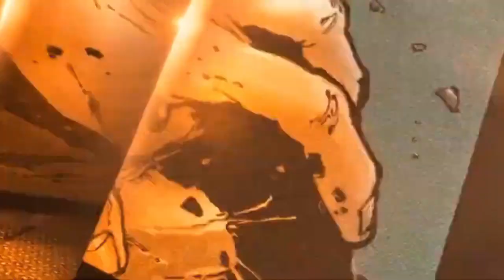I Am Groot Trailer Review | New Marvel Series 2022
I Am Groot is a spin-off series based on everyone's favourite sentient tree from the Guardians of the Galaxy. I Am Groot is coming shortly, and Marvel fans will be able to go on brand new adventures with the Guardians of the Galaxy fan favourite while he causes havoc. "I Am Groot" is a compilation of five original cartoons featuring Baby Groot, everyone's favourite tiny tree, and will contain various new and unique characters, according to Disney Plus. The first episode also has a summary, which teases: "Inside the Eclector's Quadrant, Baby Groot gathers various artefacts to draw the Guardians of the Galaxy, subsequently sparking an explosion inside one of the ship's quarters. Rocket discovers Baby Groot attempting to repair a blown-up hole and accepts the artwork. Another explosion nearly blows Rocket out of the spacecraft, but he is saved by Baby Groot." We don't know much about the next episodes yet, so we'll have to watch to see what other errors and mayhem they get up to! Vin Diesel reprises his part in this sweet and wonderful series with his superb voice.

Follow and Content us for any inquiry